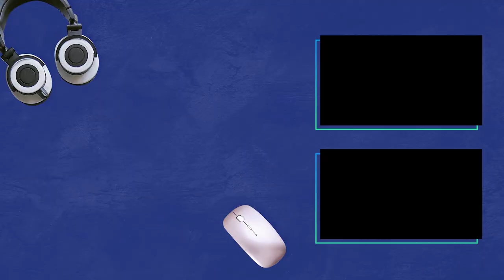Couple Cook-Off! Chen Ning Reveals She Hates Calling Jeff Goh! 陈宁不喜欢跟 Jeff 讲电话！| justswipelah EP21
Chen Ning wants a man who can cook... but Jeff Goh can't even unseal a slice of cheese. Looks like this ship isn’t sailing anytime soon. 陈宁觉得会煮菜的男人特别有魅力……但Jeff连拆开乳酪的包装都做不到！看来，这对金牌搭档还有很大的发展空间哪……

This programme was recorded prior to the implementation of additional restrictions in Phase 2 Heightened Alert. All precautionary measures were taken during the production. 本节目摄于高警戒解封第二阶段之前，拍摄过程严格遵守安全防疫规范。